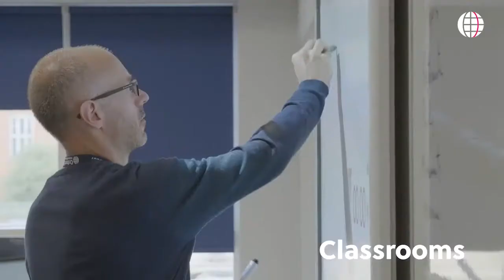Английские каникулы в стиле Гарри Поттера от Albion Education Весна 2020 - на childcamp.com.ua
Весенняя программа английского языка для школьников от 8 до 17 лет проводится на юге Англии на территории школы-пансиона Horsham College, которая находится в трех милях от старинного английского рыночного городка Хоршем. Здания кампуса школы, выполненные из красивого красного кирпича, удивительно напоминают школу юных волшебников Хогвартс. Детей ждет 20 занятий английского в неделю, интересная программа экскурсий и развлечения.

Узнай первым об обновлении программ, появлении эксклюзивных акций и поступлении путёвок в продажу с Порталом детских лагерей ★ ★ более 1370 лагерей в Украине и за рубежом разных направлений и для всех возрастных категорий!

Почему мы?

3 причины выбрать детский лагерь на нашем портале!